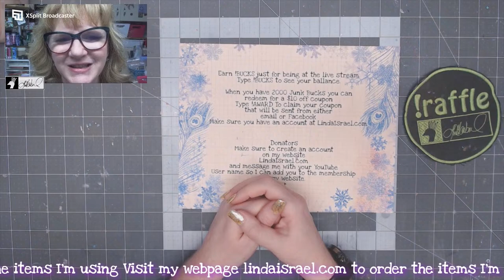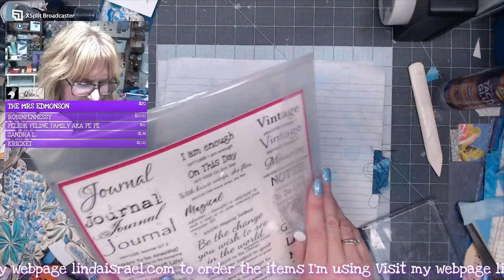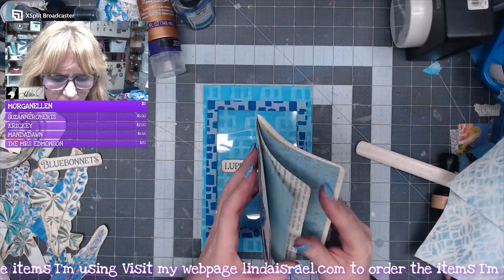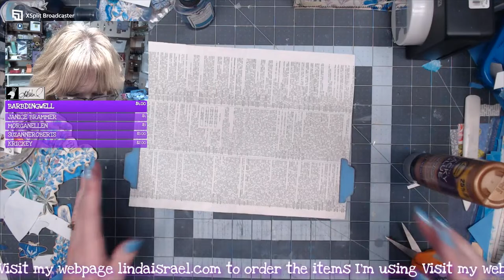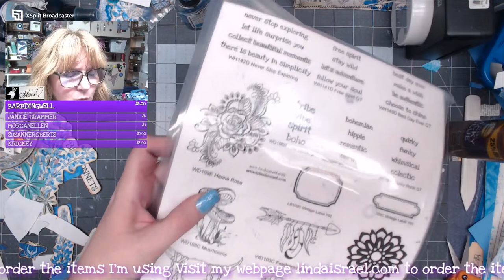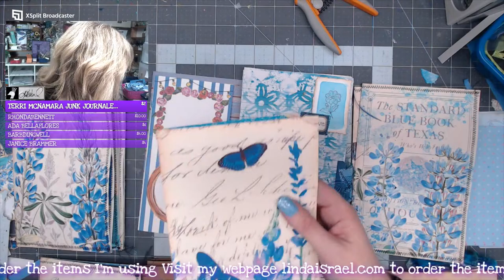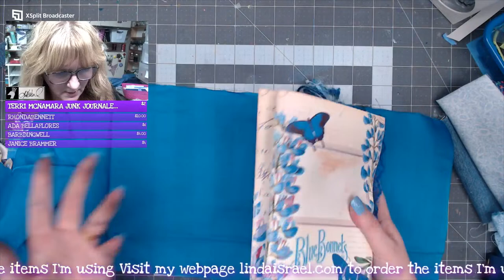Live Creating Bluebonnets Junk Journal Part 2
During this live stream I'll create a Junk Journal using the Bluebonnets digital kits from Calico Collage. I'll use stamps, stencils, fabric, scraps of fabric, book pages and more. This will be done in two sessions, today is part 2

Come hang out with me while I create, entertain and answer your questions. Invite your friends to join in on the fun!

Supplies
Bluebonnet digital kits
Book pages
Scrapbook paper
Wallpaper

Want to write to me? Here is my mailing address:
Linda Israel
818 W Main St
Yukon, OK 73099
USA